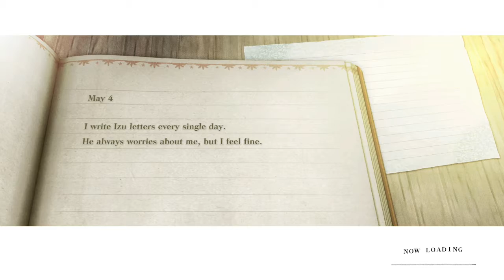Kaine Doesn't Take Any Nonsense! - Nier: Replicant Let's Play EP.7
Here's Episode 7 of the Nier Replicant Let's Play.  Getting Kaine to join us, and taking down the Giant Shade boss at the Aerie.